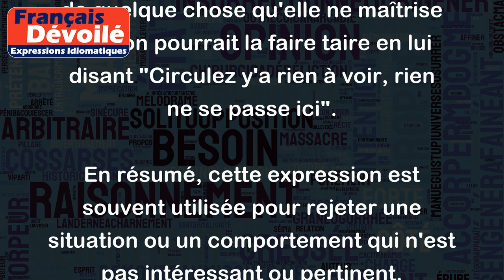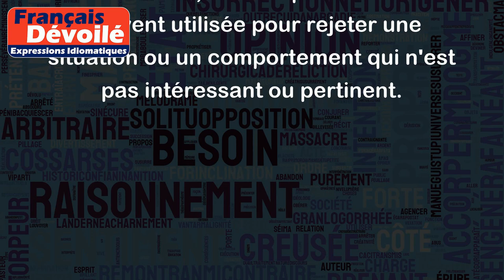Circulez y'a rien à voir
"Circulez y'a rien à voir" est une expression familière qui est souvent utilisée pour dire à quelqu'un qu'il doit partir car il n'y a aucune raison pour qu'il reste, ou que ce qu'il souhaite voir n'est pas pertinent ou intéressant.
Par exemple, supposons qu'une personne arrive sur les lieux d'un accident de voiture, mais que la situation est gérée par les services d'urgence et que la circulation est bloquée. Si cette personne demande à voir ce qui se passe, on pourrait lui dire "Circulez y'a rien à voir", car il n'y a rien d'intéressant à voir dans cette situation.
De même, cette expression peut également être utilisée de manière sarcastique pour rejeter un comportement qui est considéré comme inapproprié ou inutile. Par exemple, si une personne essaye d'impressionner ses amis en faisant une démonstration de quelque chose qu'elle ne maîtrise pas, on pourrait la faire taire en lui disant "Circulez y'a rien à voir, rien ne se passe ici".
En résumé, cette expression est souvent utilisée pour rejeter une situation ou un comportement qui n'est pas intéressant ou pertinent.